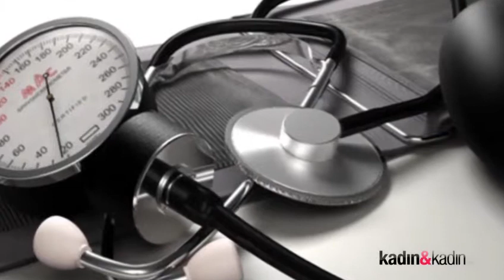Doktor Cihan: Tansiyon